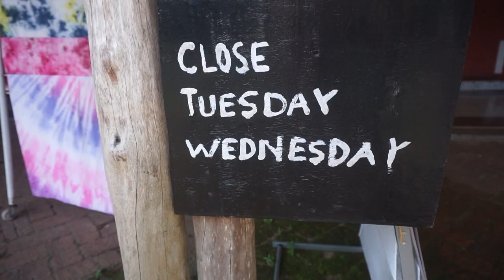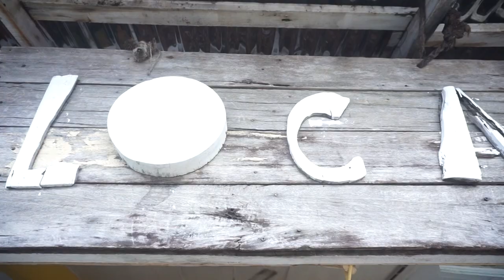Cherating GETAWAY in Less than 2 Minutes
If you're thinking about a trip to Malaysia, this is the video for you! We'll take you on a quick road trip around the country, giving you a taste of everything that's great about Malaysia – from beautiful beaches to interesting culture.